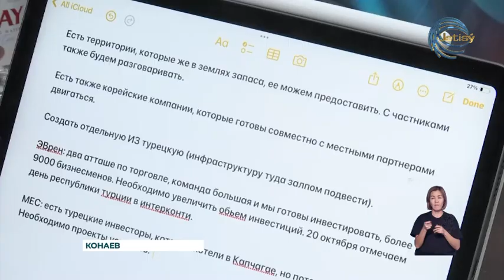Товарооборот между Алматинской областью и Турцией за 6 месяцев этого года вырос на 10%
Товарооборот между Алматинской областью и Турцией за 6 месяцев этого года вырос на 10%. Сумма достигла 119,5 млн. долларов США. Об этом стало известно в ходе встречи главы региона Марата Султангазиева и генерального консула Турецкой Республики в городе Алматы.